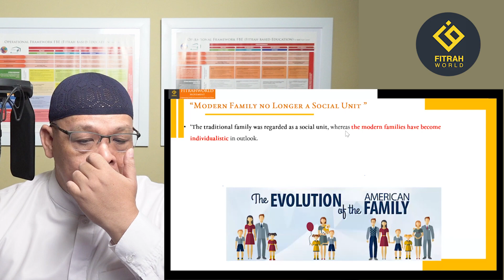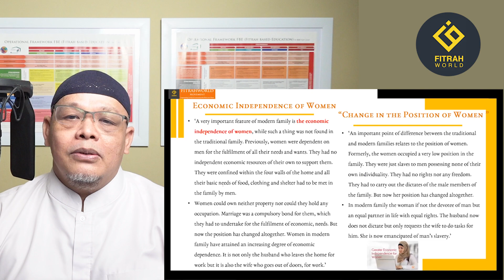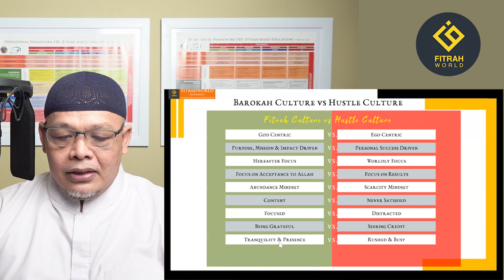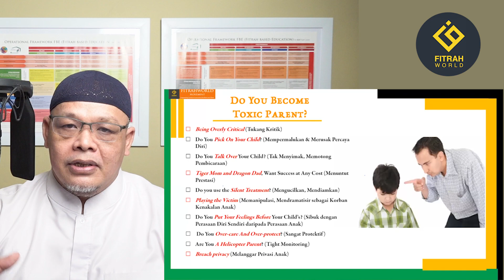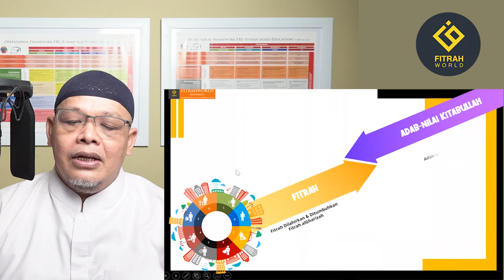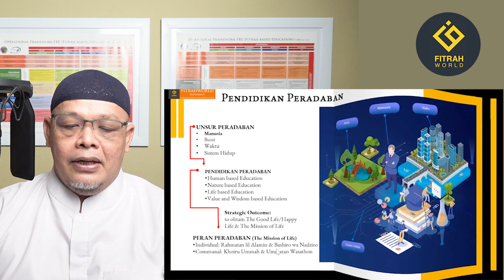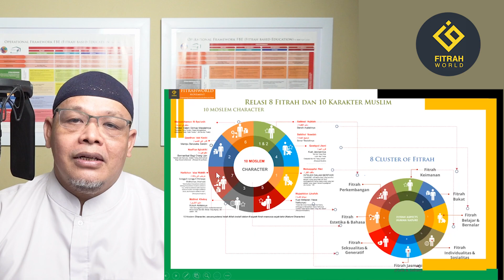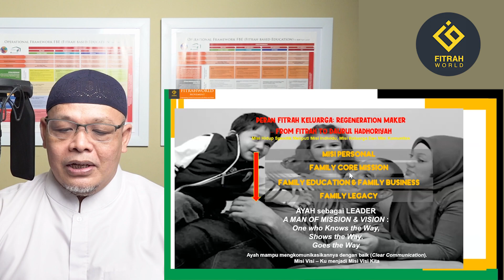Dear Ayah Bunda, Kenali Fitrahmu Yuk - Ust. Harry Santosa | Fitrah Based Education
Jazakumullah khairan sudah menyimak video ini. Silakan tekan suka (like) jika mendapat manfaat, berikan komentar tanggapan AyahBunda dan teman-teman mengenai pembahasan kali ini, juga bagikan (share) ke teman-teman agar lebih banyak yang tahu ilmunya.

(Video ini adalah rekaman dari kajian Bengkel Diri)

Donasi untuk Riset dan Pengembangan
Fitrah Based Education & Fitrah Based Life
Rekening BSM 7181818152 (an. Yayasan Fitrah Wirabumi Madani)

Pelajari lebih dalam dengan membaca bukunya:
Fitrah Based Education & buku Fitrah Based Life

Materi yang dibagikan dapat disimak di Youtube kami secara FREE untuk dipelajari. Namun dimohon untuk tidak mengutip bahkan menggunakan sebagian atau keseluruhan materi tanpa izin atau tanpa mencantumkan sumbernya. Untuk menghindari kesalahpahaman dalam berilmu.

Jazakumullah khairan katsiir
Salam Pendidikan Peradaban.